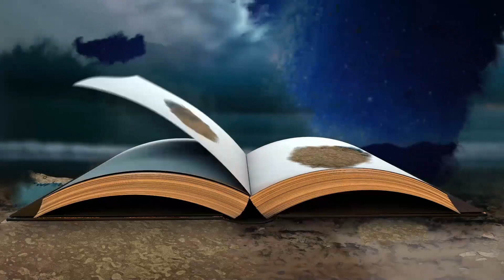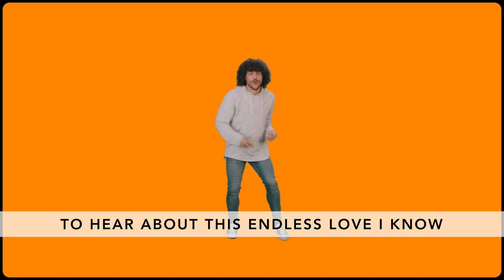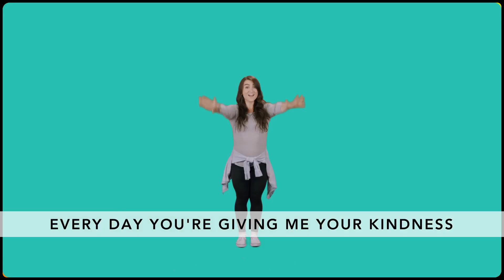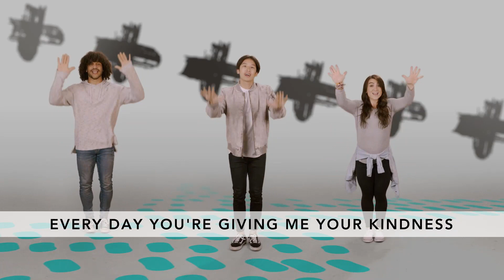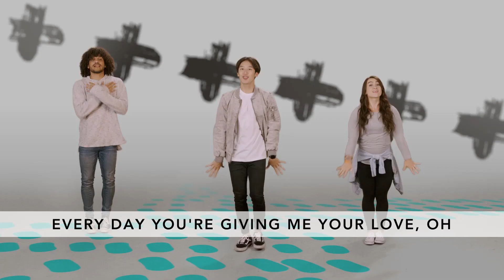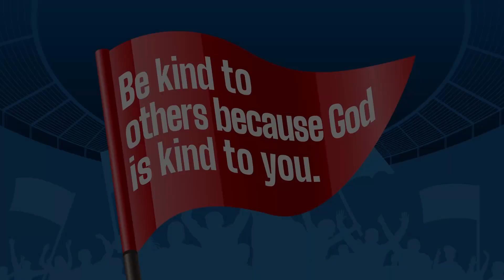E-Street | February 7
Woohoo!! Go team!! Let's cheer each other on this month as we learn about what kindness means and what God has to say about it in this brand new E-Street series.

You can learn more and go deeper with our GodTime cards and Parent Guide: